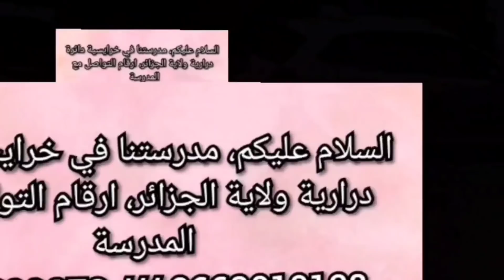اهم النصائح للسياقة في الطريق السيار (شرق، غرب)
السلام عليكم، مدرستنا في خرايسية  امام متوسطة العربي بغدادي دائرة درارية ولاية الجزائر، ارقام التواصل مع المدرسة
 مدرسة لوعيل حمود ساسي
Auto ecole hayet